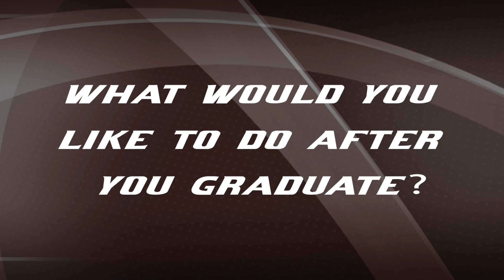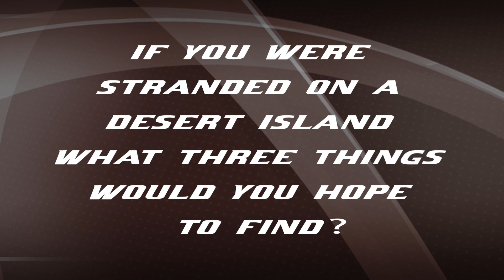D'Italia Spotlight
Student-Athlete Spotlight
Emily D'Italia